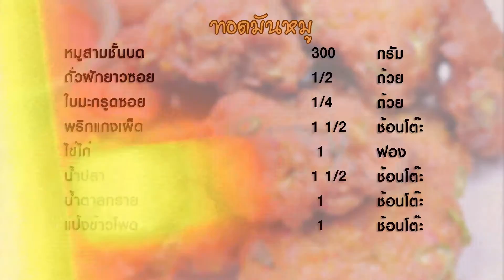ทอดมันหมู | 1 Minute Cooking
ทอดมันหมู ถือว่าเป็นอีกหนึ่งเมนูที่น่าสนใจเพราะหลายคนคงเคยรับประทานแต่ทอดมันปลากราย แต่วันนี้เราจะนำเนื้อหมูบดมาทำเป็นทอดมัน สำหรับรสชาติคงไม่ต้องพูดถึงเพราะรับรองว่าอร่อยเด็ดไม่แพ้กันเลยทีเดียวค่ะ

วัตถุดิบทอดมันหมู

1. หมูสามชั้นบด 300 กรัม
2. ถั่วฝักยาวซอย 1/2 ถ้วย
3. ใบมะกรูดซอย 1/4 ถ้วย
4. พริกแกงเผ็ด 1 1/2 ช้อนโต๊ะ
5. ไข่ไก่ 1 ฟอง
6. น้ำปลา 1 1/2 ช้อนโต๊ะ
7. น้ำตาลทราย 1 ช้อนโต๊ะ
8. แป้งข้าวโพด 1 ช้อนโต๊ะ

 กระทะ

วิธีทำทอดมันหมู

 1. ผสมหมูบด พริกแกงแดง ไข่ไก่ น้ำปลา น้ำตาลทราย แป้งข้าวโพด เข้าด้วยกัน
2. พอเป็นเนื้อเดียวกันแล้วใส่ถั่วฝักยาวและใบมะกรูดลงไป ผสมให้เข้ากัน นำแช่ตู้เย็นประมาณ 30 นาที
3. ตั้งน้ำมันไฟปานกลาง พอน้ำมันร้อนแล้ว ปั้นส่วนผสมเป็นก้อนแล้วกดให้แบน นำลงทอด สุกแล้วตักขึ้นพักไว้ให้สะเด็ดน้ำมัน พร้อมเสิร์ฟ